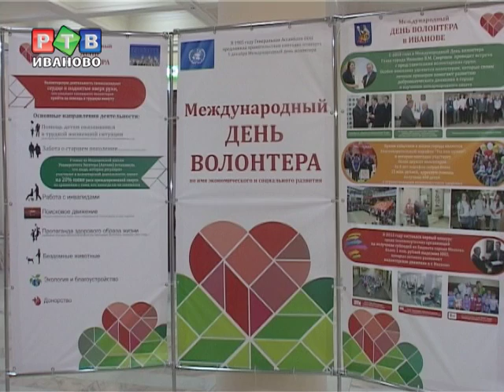Международный день волонтера